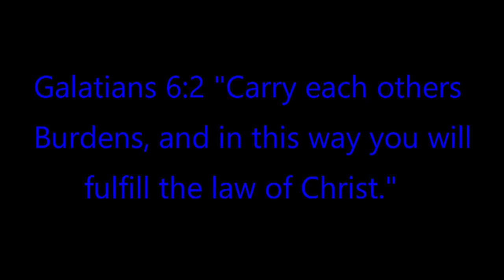Podcast on Honko Marti Benefit Pull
Let's Talk about helping a friend out.